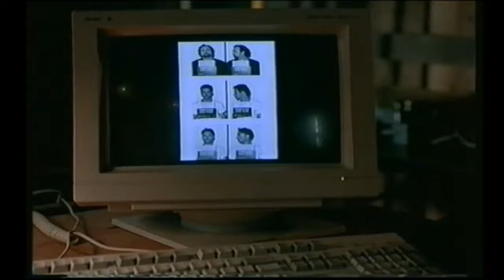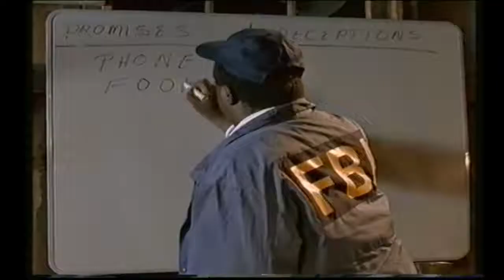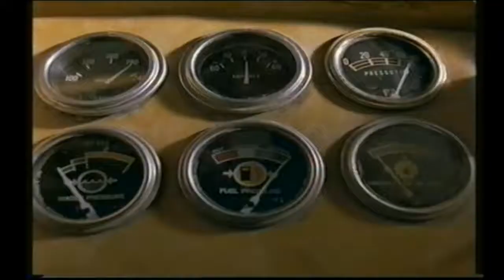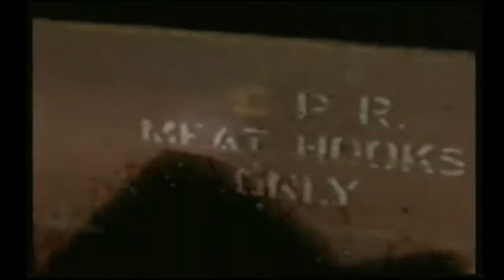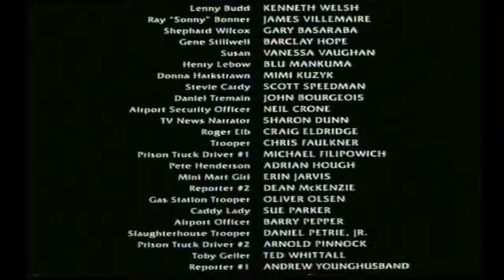Dead Silence 1997 James Garner